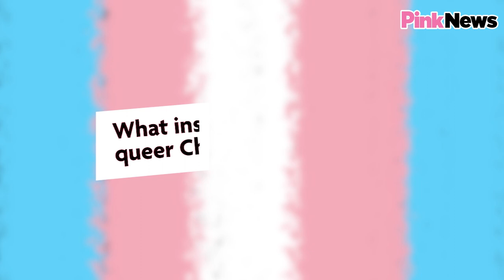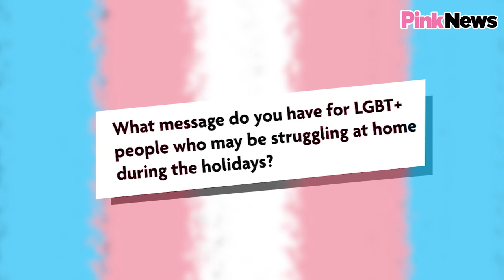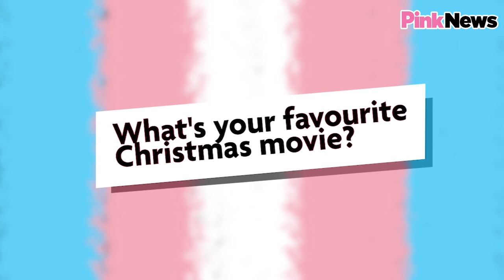Juno Dawson - A Trailblazing Trans Author | PinkNews Meets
Author Juno Dawson sat down with PinkNews to talk about her new festive novel, the importance of diversity in books, and why Batman is her favourite Christmas movie!